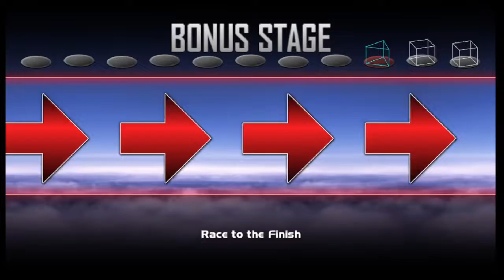Super Smash Bros CMC+ Hieda no Akyuu Classic Mode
Today we are going to do Classic Mode As Hieda no Akyuu (TouHou) Hint: The Way To Unlock Her Is To Delete the note from marie as a red hair girl (Carnival Phantasm) Or Spider Man (Marvel vs capcom 3) Plus Super Smash Bros Crusde CMC+ V7.0 Who wants to play? And Leave a fucking like on me. and happy fun Wednesday! And The Link for the song is this thing.
 コネクト
ClariS
Sony Music Entertainment (Japan) Inc., SME (on behalf of Aniplex Inc.); SOLAR Music Rights Management, UNIAO BRASILEIRA DE EDITORAS DE MUSICA - UBEM, LatinAutorPerf, Sony Music Publishing, CMRRA, LatinAutor - SonyATV, and 9 Music Rights Societies